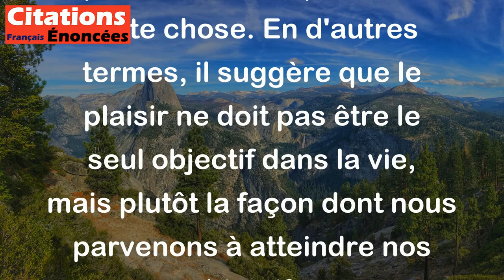Le plaisir d'avoir ne vaut pas la peine d'acquérir. - Jean-Jacques Rousseau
Cette citation de Jean-Jacques Rousseau signifie que le plaisir que l'on ressent lorsqu'on possède quelque chose n'est pas aussi important ou satisfaisant que le processus d'acquisition de cette chose. En d'autres termes, il suggère que le plaisir ne doit pas être le seul objectif dans la vie, mais plutôt la façon dont nous parvenons à atteindre nos objectifs.